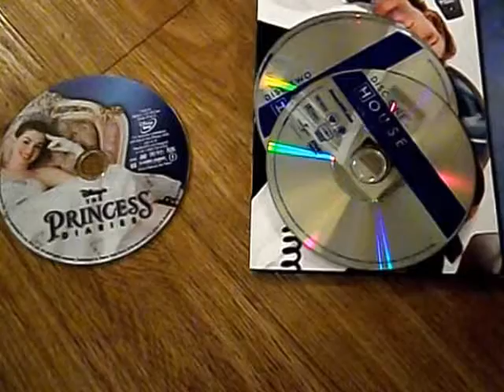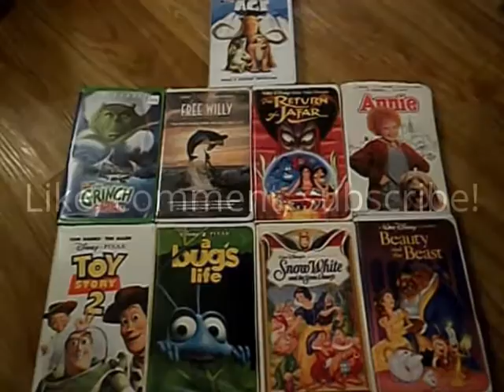Dumpster Dive Haul: Half Price Books!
We have been diving at HPB a lot!!